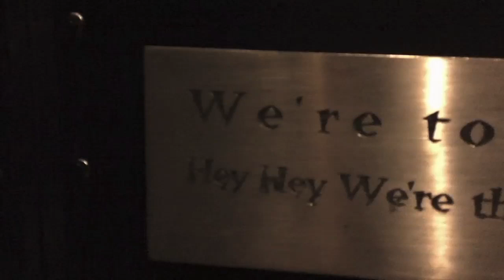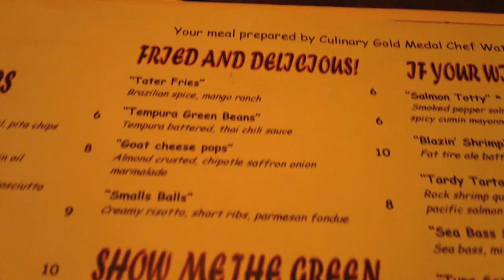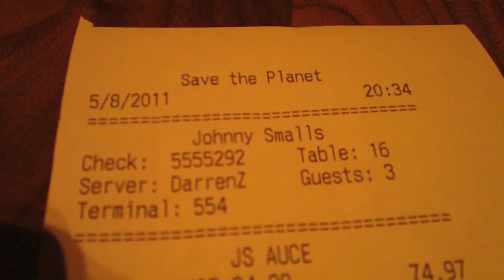All you can eat Tapas HARD ROCK HOTEL Johnny Smalls